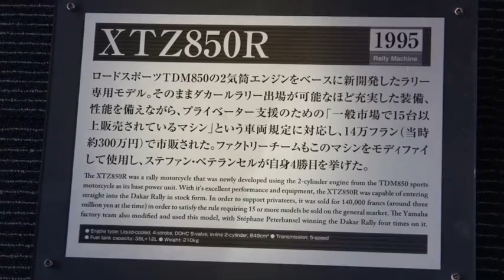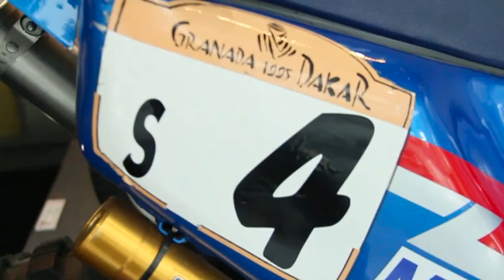1995 YAMAHA XTZ850R - Stephane Peterhansel's Machine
TDM850がラリーレイドモデルから生まれた市販車でしたが、逆にそのパラツインエンジンをベースに開発されたラリー専用市販モデルをベースにしたファクトリーマシンです。
そのままダカールラリーへの出場が可能なほど充実した装備と性能を備えながら、プライベーターの支援のために定められた「一般市場で15台以上販売されているマシン」という車両規定に対応し、14万フランで市販されました。ヤマハファクトリーもこのマシンをモディファイして使用し、ステファン・ペテランセル（その後は4輪に乗って大活躍）が自身4勝目を挙げたそうです。

● エンジン型式: 水冷, 4ストローク, DOHC 5バルブ, 並列2気筒, 849cm3